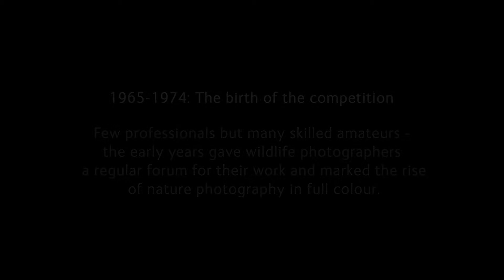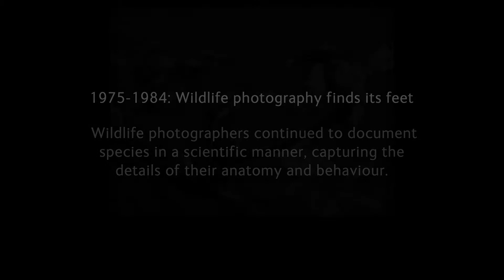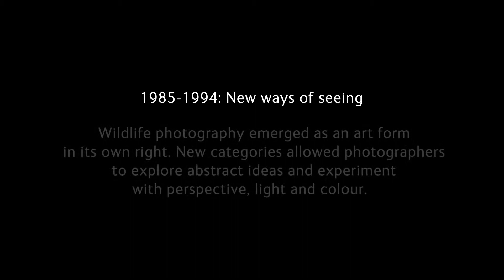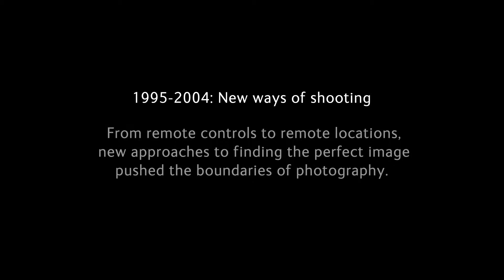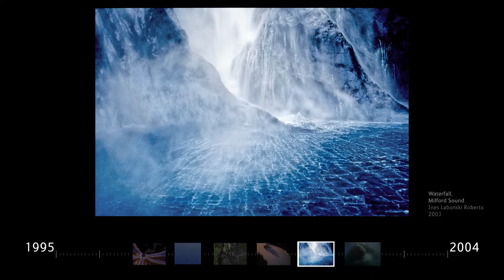Detroit Zoo | Wildlife Photographer of the Year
Take a look at past winners of the Wildlife Photographer of the Year competition, currently celebrating it's 50th anniversary. The exhibition will be on display at the Detroit Zoo November 22 through March 23. Organized annually by the Natural History Museum of London U.K. and BBC Worldwide, the exhibition is FREE with Zoo admission.